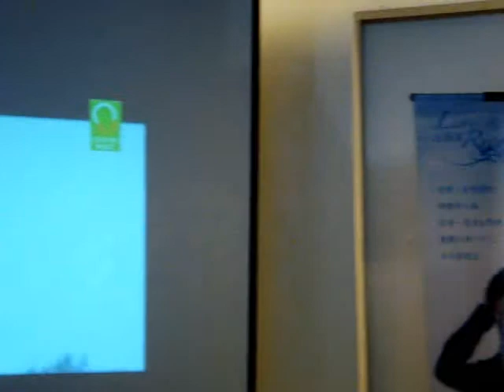王熙强首张个人创作单曲 EP 《Live and Recorded》记者会